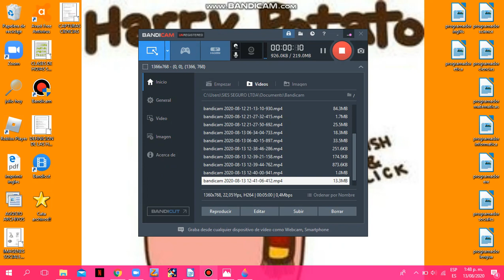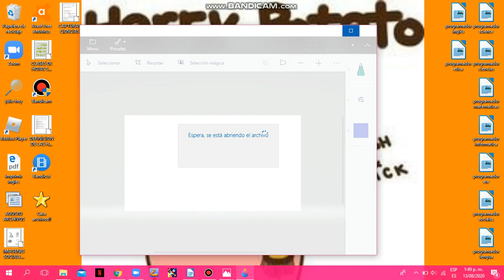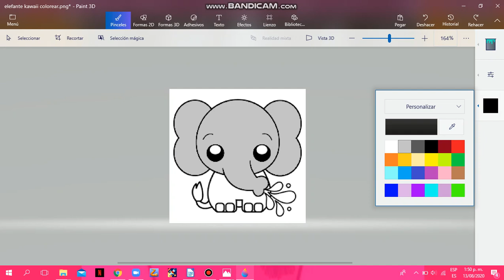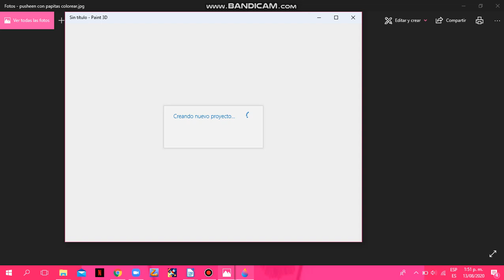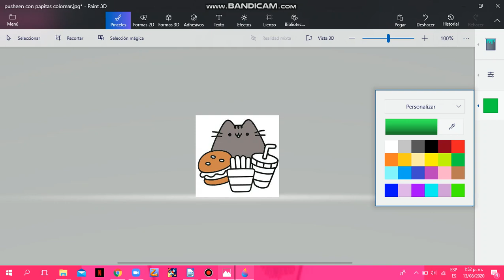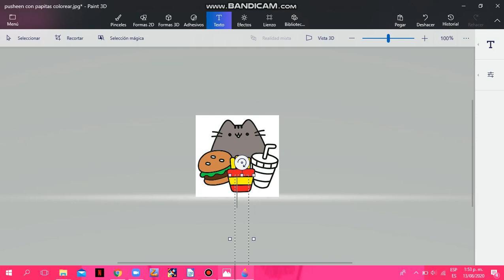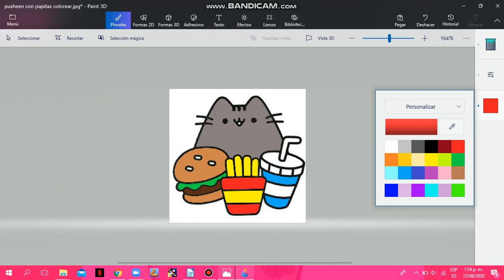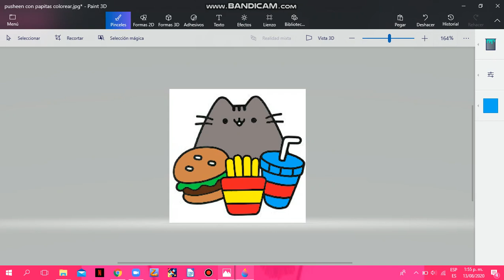Coloreando dibujitos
Holi mis estrellitas como estan espero que esten super bien yo soy star kta y bueno espero que les guste un video recuerda esto:

DEJA LIKE

COMENTA QUE QUIERES QUE COLOREE?